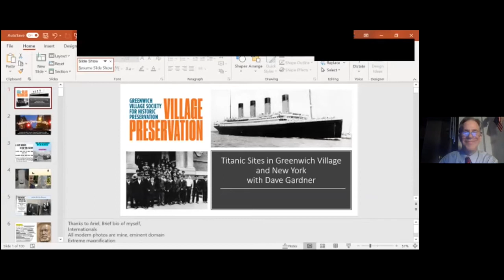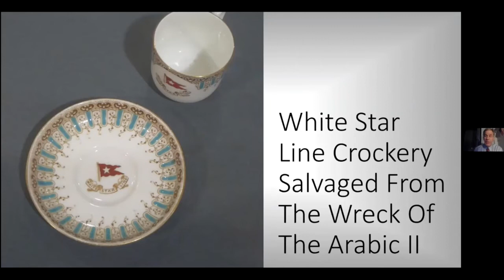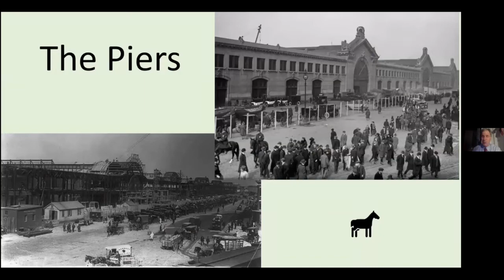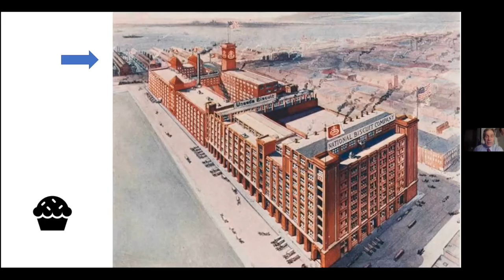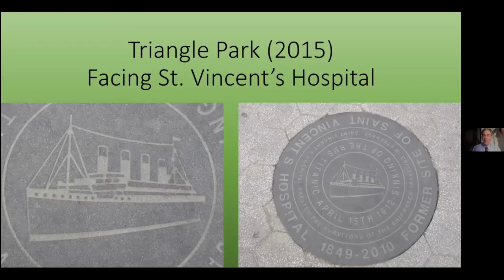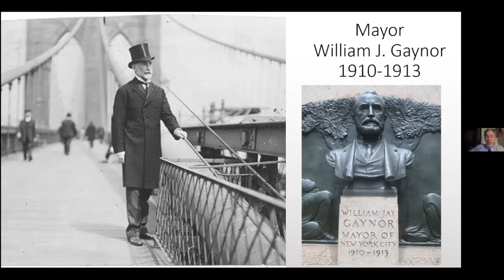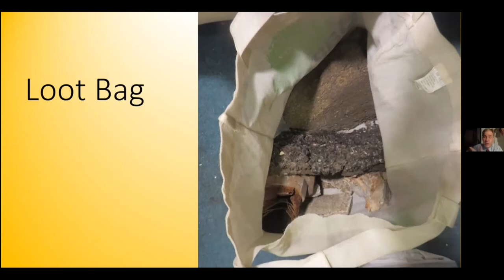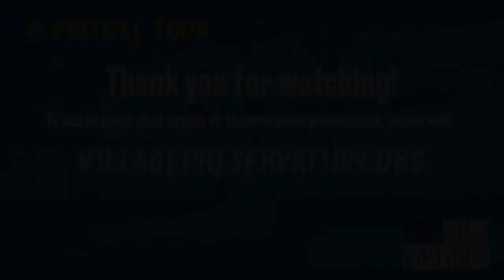Titanic Sites in the Village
On the night of the RMS Titanic was expected to arrive in New York on its maiden voyage, thirty passengers had reservations at the Waldorf-Astoria Hotel. Of course, things turned out very differently than planned, and as the ill-fated ship’s intended final destination and the place to which survivors were brought (via Pier 54 in Greenwich Village, many to what is now the Jane Hotel), the Titanic’s story is wrapped up in our city and our neighborhood. The manifestations of that relationship are manifold – some long gone, others still among us. In this virtual tour from April 8, 2021, Dave Gardner will give a visual presentation with his own photographs and vintage pictures-and-postcards of the vestiges of the Greatest Ship in the World’s ill-fated journey, the rise of the shipping piers, some notable passengers (doomed and fortunate), and the many sites, plaques, graves, and memorials which remember them. He will also address several frequent misconceptions about this historic tragedy still around this day.

Dave Gardner is a licensed New York City tour guide and a member of GANYC (Guides Association of New York City). He is a member of the Titanic Historical Society, the Titanic International Society, the British Titanic Society, and the Belfast Titanic Society. He has been to Titanic-themed events and/or museums in Belfast, Boston, New York, Halifax, Branson MO, Pigeon Forge TN, New Jersey, and more. He is also currently writing a book with expanded threads of information on the subject.